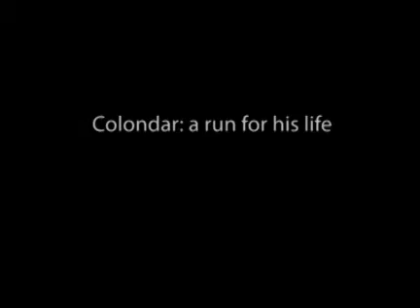Colondar: A Run For His Life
A visit with colon cancer survivor Roger Rojas and his family in Kingsville.